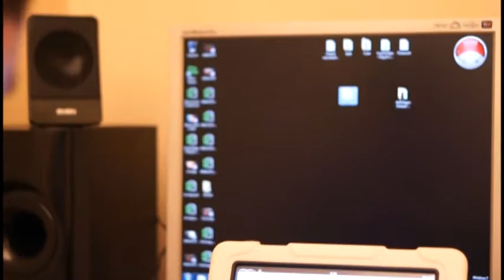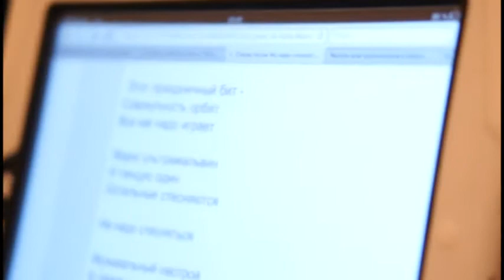Круто сыграл Дорна на айпаде!!! (GarageBand)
Осваиваю новую программу на iPad. Очень крута!